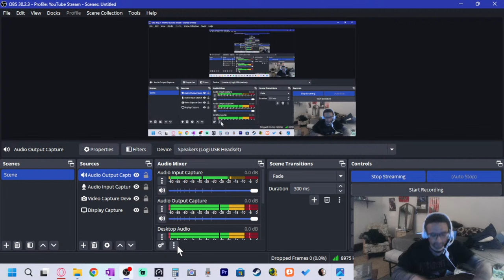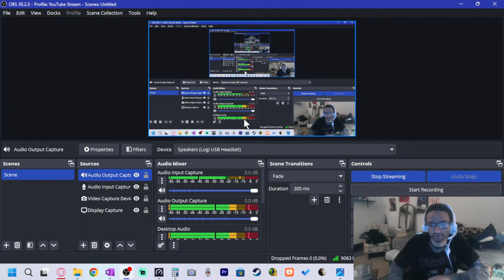Beetlejuice Beetlejuice (2024) Review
After all the wait, it's showtime!